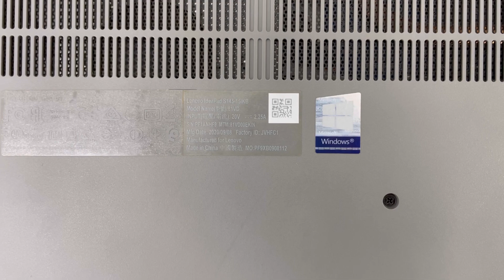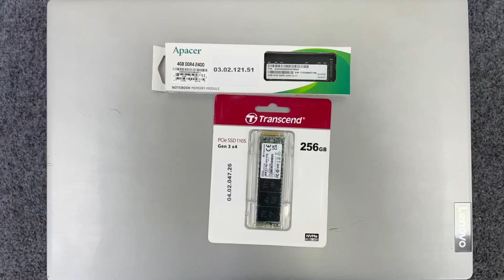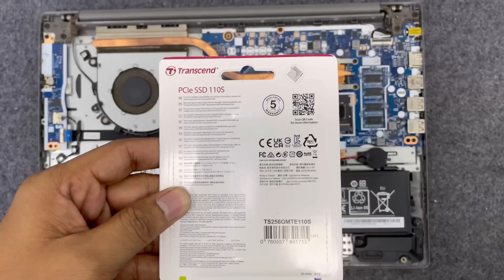How to upgrade SSD & RAM | Lenovo IdeaPad S145-15IKB | M.2 NVMe 256GB, DDR4 2400MHz 4GB.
আসসালামু আলাইকুম

Lenovo IdeaPad S145-15IKB 7th Gen Intel Core i3 7020U (2.30GHz, 4GB DDR4, 1TB HDD, No-ODD) 15.6 Inch FHD (1920x1080) Antiglare Display, Win10, Platinum Grey Laptop 81VD00EKIN-2Y.

***Upgrade Transcend 110S 256GB M.2 2280 (M-Key) NVMe PCIe Gen3x4 SSD Drive TS256GMTE110S.
***Upgrade Apacer 4GB DDR4 2400MHz Laptop RAM AS04GGB24CETBGH/ A4S04G24CEIBH05-1.

Track: Ikson - See You [Official]